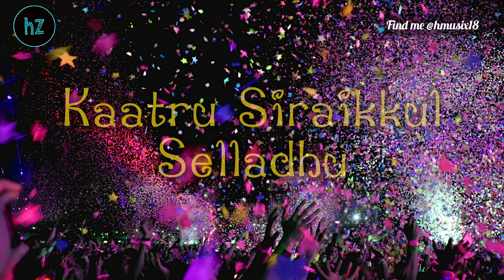Irul Vilagaa | Lyrical Video | Single | hZ.music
Song : Irul Vilagaa
Music & Singer : T.V.Abhinav
Lyrics : Aakhash Vaidyanathan
Label: 810945 Records DK

Music to be available on:
Play Music
Amazon Music
And other major streaming platforms under the artist name - "Hz Music"

Catch me on insta - @hmusix18
I'm open to short film projects.

Cheers,
hZ.music